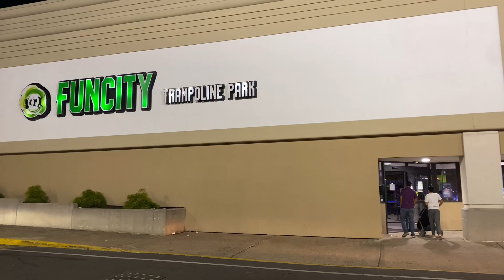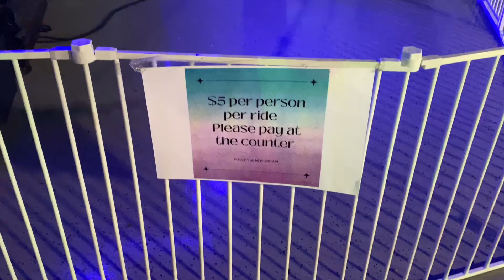మా ఫ్రెండ్ వాళ్ళ పాప పుట్టిన రోజు పార్టీలో చాలా ఎంజాయ్ చేసాం (Food, Drinks, Trampoline)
My previous videos:

33. అమెరికాలో సమ్మర్ వచ్చేసింది. పార్కులో మా పిల్లలతో మొదటి రోజు (1st day fun with kids in this summer)
29. మటన్ + రొయ్యల దమ్ బిరియాని = తింటే వదలరు (Dhum Biryani with Mutton and Shrimp. A crazy combination)
16. పిల్లలు ఇంటి పనుల్లో హెల్ప్ చేస్తే ఆ మజానే వేరబ్బా... (Pleasure to have a son like him)
15. షెజ్వాన్ ఫ్రైడ్ రైస్ (Don’t eat out side Schezwan Fried Rice. Try this at your home)